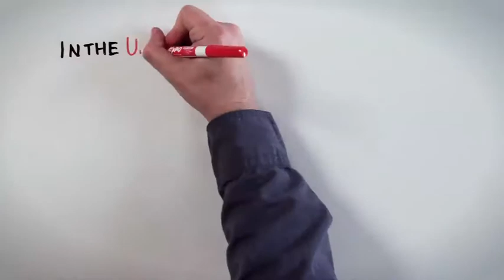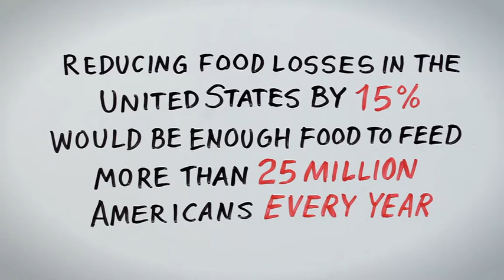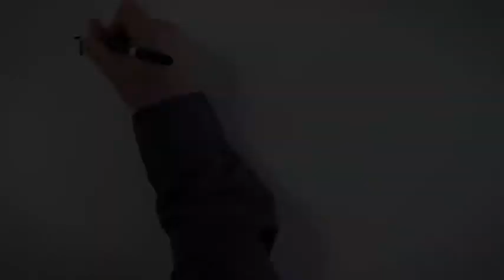Lovin' Spoonfuls whiteboard explainer video